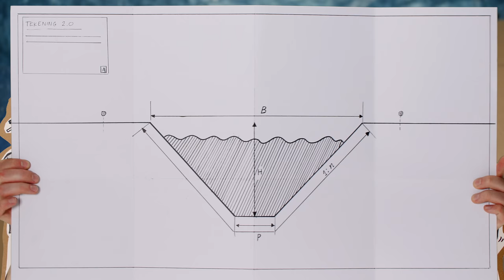Provincie Flevoland - Het verhaal van Flevoland en het water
Provincie Flevoland en water zijn onlosmakelijk met elkaar verbonden. In dit filmpje zie je waarom en op welke manier. Meer weten wat er gebeurt op het gebied van water? Kijk op